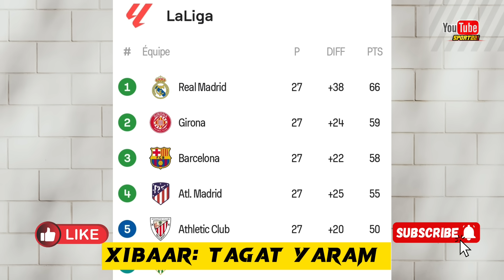😱Bakary sow de Séville 19 buts- zappe Espagne prêt pour le Sénégal, Sima de retour, Y.Dabo..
🏟 Bienvenue sur @Sport221, la chaîne sénégalaise dédiée à l'actualité sportive ! Découvrez des analyses approfondies, les dernières informations sur nos Lions et des moments forts des rencontres. 🦁⚽️

🔍 Plongez dans un univers offrant des analyses pointues, des faits marquants des performances de nos Lions, des rencontres de haute qualité avec leurs clubs, et bien plus encore. Un rendez-vous incontournable pour les passionnés de sport en général. 💫

Votre soutien contribue directement au développement de notre chaîne. Merci pour votre précieux engagement ! 🙏🏽

🤝 Vos commentaires et suggestions sont primordiaux. Exprimez-vous librement dans le respect de notre communauté YouTube. Votre avis compte énormément. ✍🇸🇳

📧 En cas de problème ou de réclamation concernant le contenu utilisé, veuillez nous contacter par e-mail à avant toute démarche de réclamation. Votre compréhension est très important  pour éviter toute clôture de notre chaîne. 🙏🏽

🌟 Rejoignez @Sport221 pour rester informé des dernières actualités sportives, des analyses pointues, et des moments forts des Lions. Merci pour votre fidélité ! 👌🌞